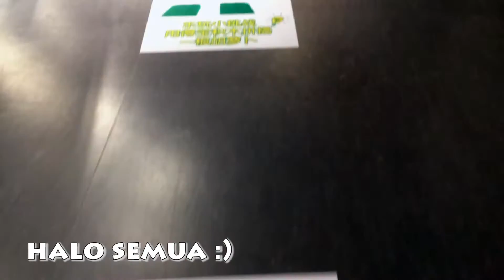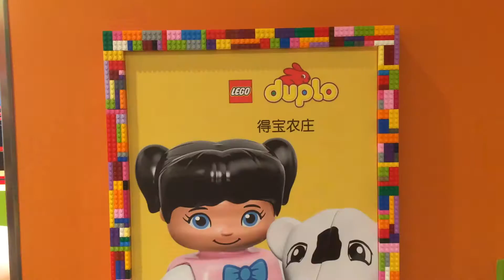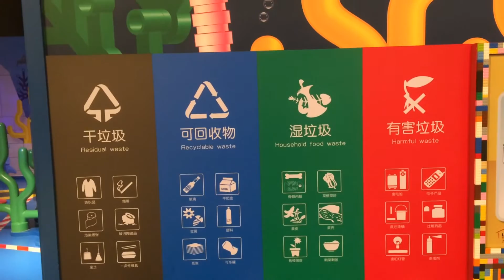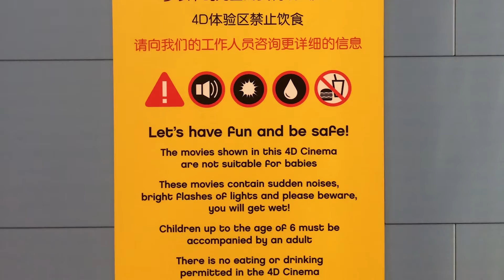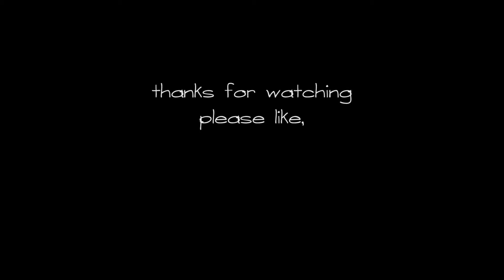LEGOLAND Discovery Center - Shanghai, China | Part 3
Silahkan beri Ide, Saran, atau Pertanyaan kalian di kolom Komen.